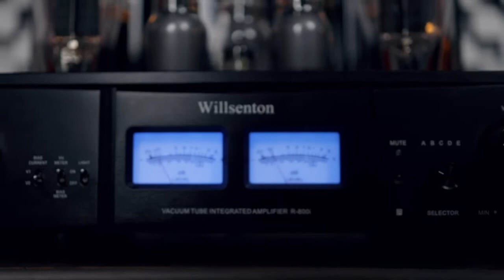Preview : Willsenton - R-800i (Thanks for Footage)